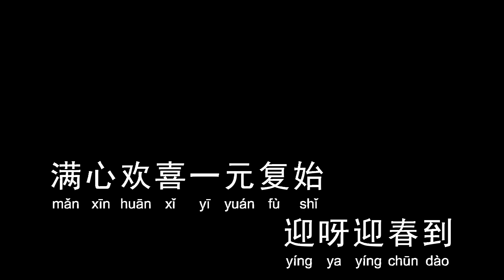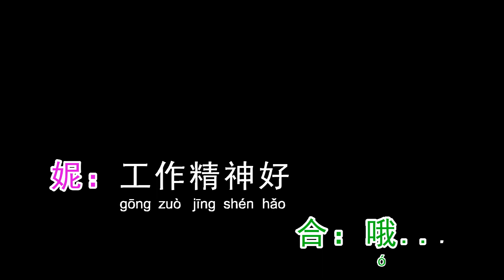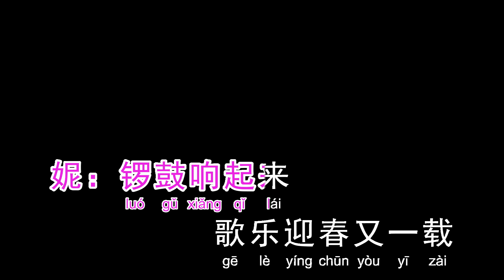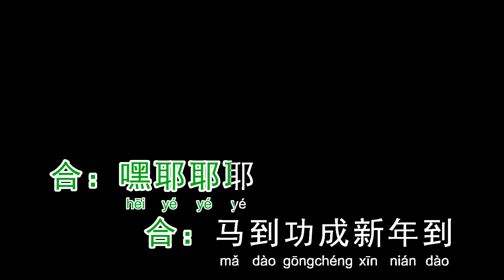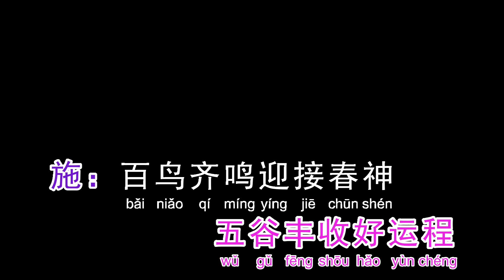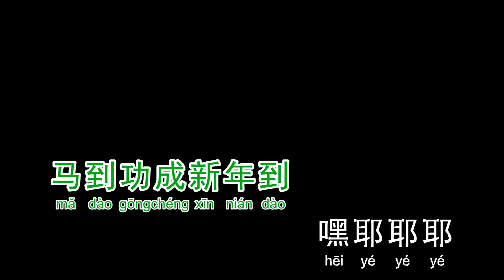开心迎接丰收年＋喜年一开财富来＋万马奔腾迎新春